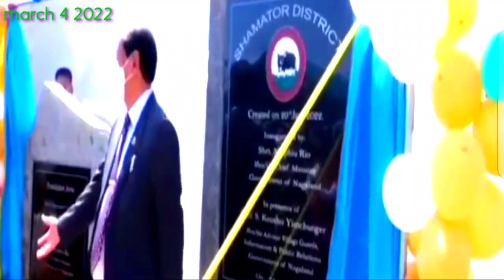INAUGURATION PROGRAM OF SHAMATOR AS FULL -FLEDGED DISTRICT / MARCH 4 2022